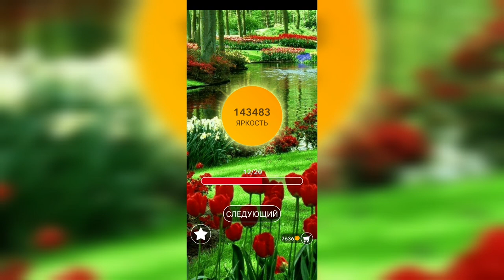Word / Слово Крест: Поиск русского кроссворда / Уровень 3162